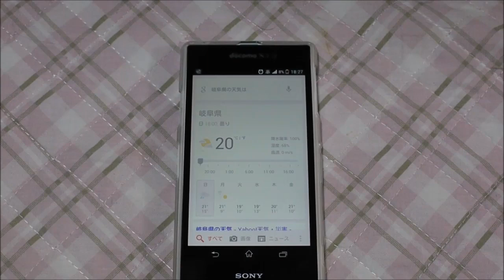docomo Xperia Z1 SO-01F(ホワイト)を買ってみました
・外見チェック
・起動の様子
・Dメニューのスクロール
・GoogleNOWさんへ天気予報の確認
と言う形の動画となっています。
Xperia Z1のホワイトが少々人気無いみたいなので、自分のスマホをアップして見ました。

ブログ用の動画でしたので、その他コメントは以下のサイトにて紹介しています。